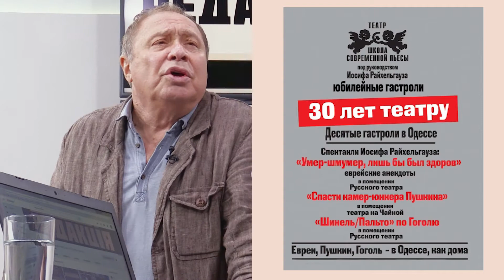«Редакцiя». Театр «Школа современной пьесы» приехал в Одессу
Иосиф Райхельгауз и театр «Школа современной пьесы» привезли в Одессу 3 спектакля, один из которых не видел еще никто: «Умер-шмумер, лишь бы был здоров», «Шинель/Пальто» и «Спасти камер-юнкера Пушкина». Все они разные и заслуживают отдельного внимания.

«Умер-шмумер, лишь бы был здоров» построен исключительно на анекдотах, в спектакле «Шинель/Пальто» главного героя – Башмачкина – играют все артисты по очереди. А «Спасти камер-юнкера Пушкина» — это уже классика от Райхельгауза.

Но разговор коснулся не только театральной жизни. С трогательной любовью Иосиф Леонидович говорит о городе, в котором он родился и вырос:

«Я уверен, я бесконечно об этом говорил, что Одесса - это действительно одна из величайших культурных столиц мира. И она еще и еще раз вернет себе этот статус!»

Неиссякаемая вера в Одессу и одесситов прослеживается буквально в каждом предложении Иосифа Райхельгауза.

Также не могли обойти стороной политическую ситуацию в целом и в самой Одессе тоже. Откровенный разговор занял 15 минут, но сколько историй, души и веры в нем.

Об Одессе, театре, юбилейных гастролях, литературе, политике и не только — в студии «Редакцiї».